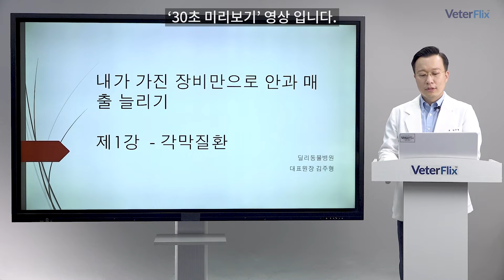[베터플릭스] 안과진료 Upgrade Package 1강. 각막질환_강의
[강의내용]
많은 수의사 분들이 비교적 진단이 정확하게 되는 단순 각막궤양, 녹내장 등의 안과질환을 제외하면 안과는 아주 특수하고 비싼 장비가 있어야만 된다고 생각하는 경우를 많이 봐 왔습니다.
물론 그러한 질환도 있습니다만 이번 강의에서는 대부분의 병원에서 가지고 있고, 만약 없다고 해도 이번기회에 마련 해 놓으면 다양하게 사용할수 있는 비싸지 않은 기구들을 이용해 비교적 고가의 안과 진료를 볼수 있는 주제들에 대해서 준비 하였습니다.
이번 시리즈 강의는 이론적인 깊이보다는 실제 케이스위주의 설명을 통해 놓치고 있던 안과 환자들을 자신있게 치료하는 계기가 되면 좋겠습니다.